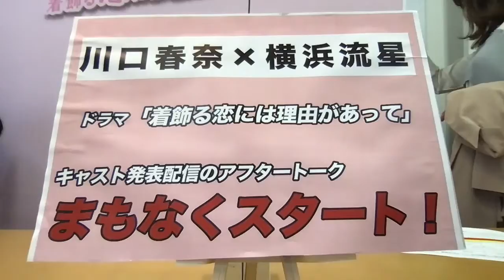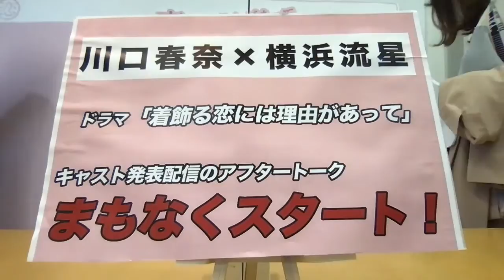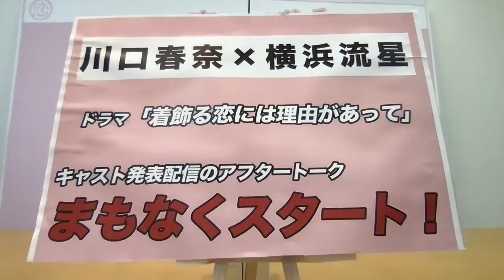【川口春奈×横浜流星】緊急生配信！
4月からスタートする
火曜ドラマ「着飾る恋には理由があって」に
わたくし川口春奈が出演することになりました！

そして今回はドラマに出演する横浜流星くんが
はーちゃんねるに遊びに来てくれました〜！！